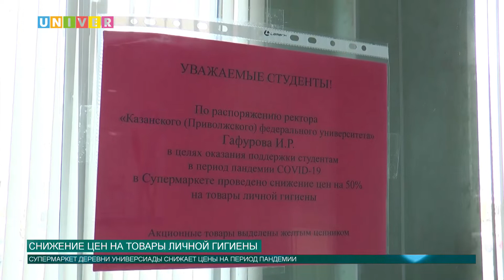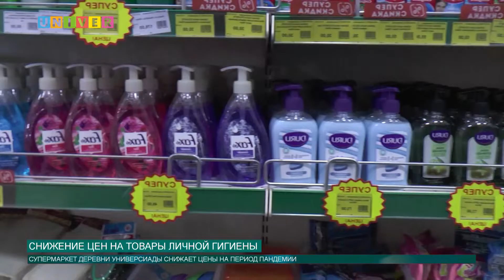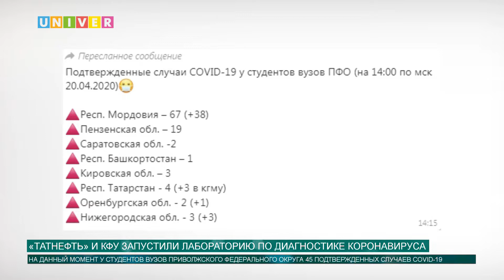Новости КФУ 20.04.2020